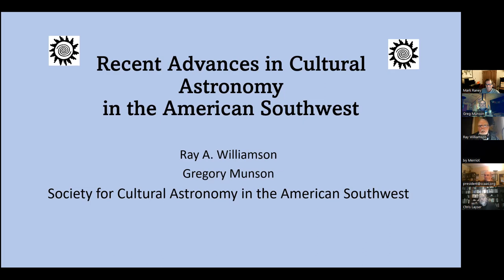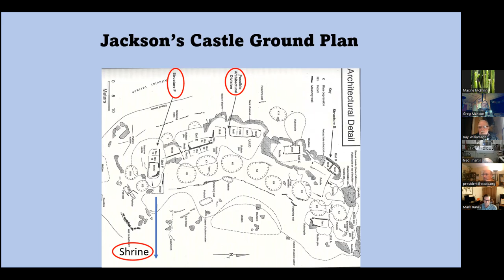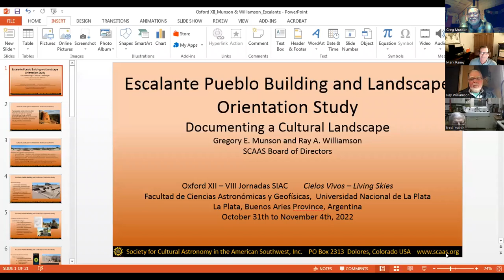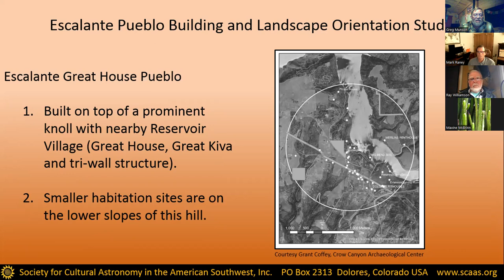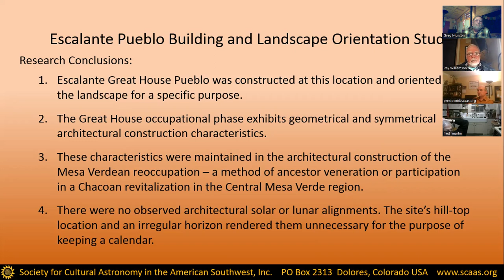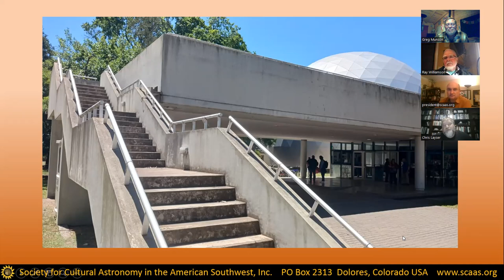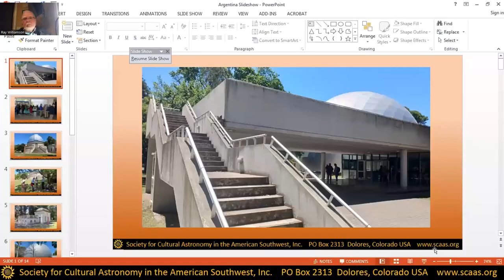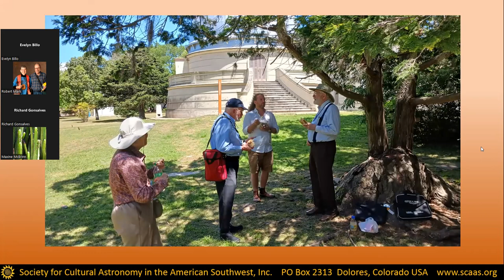SCAAS Journal Club November 2022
Tonight's Journal Club is a synopsis of the Society's attendance at the Oxford XII/SIAC VIII conference held October 31 - November 5, 2022 in La Plata, Argentina. Greg Munson and Ray Williamson give their oral presentations from conference along with a summary of the contacts and collaborations developed during the event.

SCAAS Journal Club is a monthly discussion of papers from members and researchers in the field of Cultural Astronomy. We will post each month's edition of Journal Club so that you can keep up on research that is import in the field and network with other members on subjects of interest. Please join the Society today so you can read the papers we will be discussing each month. Members enjoy many benefits including our quarterly newsletter, discounts to events and of course Journal Club papers. The SCAAS YouTube channel hosts videos from our conferences, a wide range of Cultural Astronomy related videos and Journal Club.